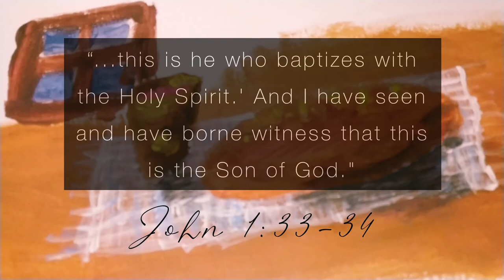We break this bread (Every time we eat this bread)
A sung refrain for communion, based upon words from Common Worship.

Music & Lyrics: Richard Thorneycroft

Artwork: Judah Thorneycroft

First used for communion on 14/02/2021 for Freedom Church Waddington.